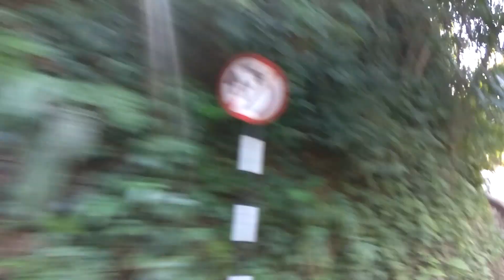Hazardous Hair Pin Curve Hill Road - Agumbe Hill